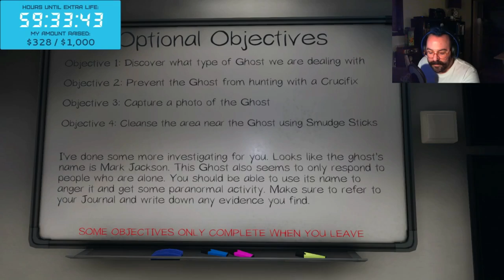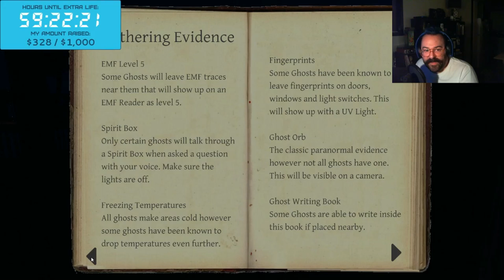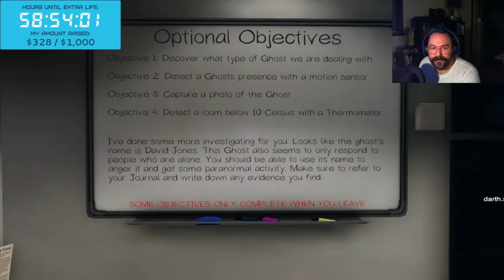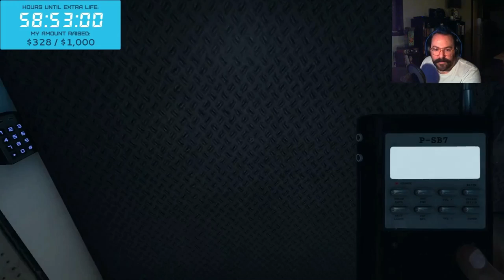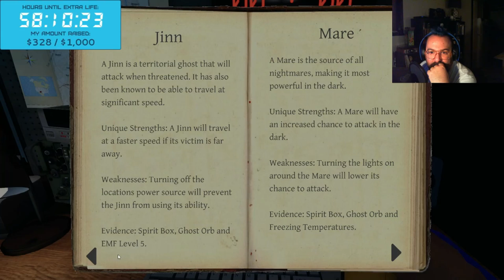NearlyCoop: Phasmophobia | Part 5 NEW EMPLOYEES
We hire some more workers, so we can now take on double the work. One is definitely a scaredy-Cat though.